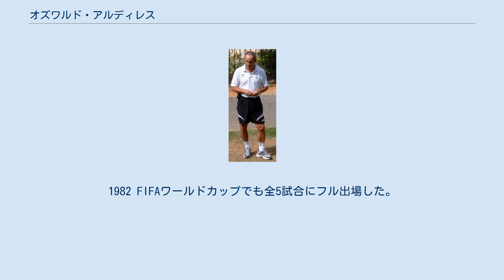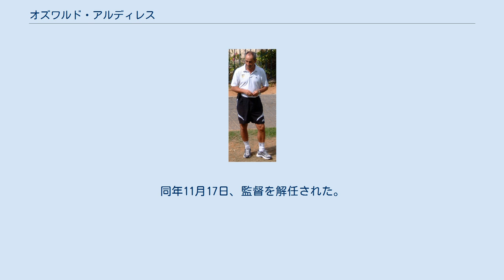オズワルド・アルディレス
オズワルド・アルディレス（スペイン語: Osvaldo Cesar Ardiles, 1952年8月3日 - ）は、アルゼンチン出身の元サッカー選手、サッカー指導者。
愛称は「オジー」。
弁護士資格を持つ事でも知られる。
 アルゼンチンで開催された1978 FIFAワールドカップで優勝したアルゼンチン代表の主力としてダニエル・パサレラ、マリオ・ケンペスらとともにチームを牽引し、地元開催のワールドカップで同国の初優勝に貢献、大会最優秀MFに選出された。
1982 FIFAワールドカップでも全5試合にフル出場した。
また当時の代表は「エース以外の背番号はアルファベット順につける」という慣習があった為、『背番号1を付けたフィールドプレイヤー』としても有名であった。
 1978年のワールドカップ後に、リカルド・ビジャとともに、ふたり合わせて75万ポンドの大金でイングランドのトッテナム・ホットスパーに移籍、トッテナムで約10シーズンプレーした 。
1979年ジャパンカップ(現キリンカップ)で来日、日本代表と対戦した。
1981年にはFAカップ獲得に貢献、1982年もFAカップ決勝進出に貢献。
 同年、イングランドとアルゼンチンの間にフォークランド紛争が発生したため、混乱を避けるためにフランスのパリ・サンジェルマンにレンタル移籍した。
トッテナムでは1984年にUEFAカップ優勝に貢献。
その後クイーンズ・パーク・レンジャーズやアメリカで短期間プレーした後、現役を引退した。
2008年トッテナムの殿堂入りを果たす。
 1990年、イングランド2部のスウィンドン・タウンの監督に就任した。
それまでのキック&ラッシュの攻撃スタイルを一新し、南米的なパスサッカーを試みた。
1部昇格を決めたものの、クラブの不正経理の疑いで昇格は取り消された。
ニューカッスル・ユナイテッドの監督は1年も経たずに解雇されたが、ウェスト・ブロムウィッチでは1部昇格を果たした。
そして1993年、混乱が続いていた古巣トッテナム・ホットスパーの監督に就任した。
ドイツ代表のユルゲン・クリンスマンやルーマニア代表のゲオルゲ・ポペスクらを獲得したが、チーム状態は良くならなかった。
成績は残せなかったが、ファンに愛された監督だった。
メキシコを経て、1996年には清水エスパルスの監督として来日。
その年のナビスコカップでチーム初のタイトル獲得に貢献した。
1998年は、ファーストステージでは、優勝争いに加わり2位に終わる。
セカンドステージでは、5位に終わる。
リーグ戦終了後、天皇杯を前に解任された。
1999年は、クロアチアのNKディナモ・ザグレブの監督に就任したが、1999年の夏に成績不振を理由に解任される。
2000年には横浜F・マリノスの監督に就任し、その年の第1ステージで優勝。
2ndステージでは、調子が上がらず5位に終わる。
チャンピオンシップでは、鹿島アントラーズに敗北。
翌2001年に成績不振に陥り、また外国人選手の補強を巡ってフロントと対立し解任された。
 横浜F・マリノスを去ったあと、アル・イテハドの監督に就任したが、成績不振で解任された。
 2002年には、ラシン・クラブの監督に就任。
 2003年には東京ヴェルディ1969の監督に就任。
2004年度天皇杯で、東京Vに8年ぶり（東京移転後は初めて）のタイトルをもたらした。
しかし2005年シーズンに大量失点試合が響き、7月成績不振の責任を取って解任された。
 2012年、J2・FC町田ゼルビアの監督に就任したが、2012シーズンのJ2で最下位となりJFLへの降格が決定。
同年11月17日、監督を解任された。